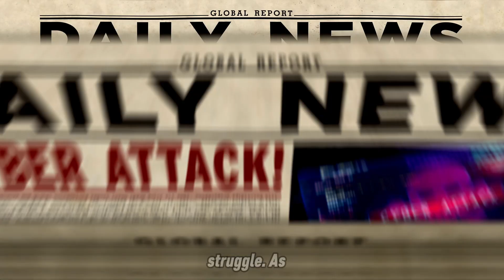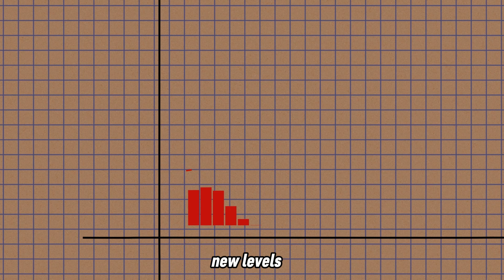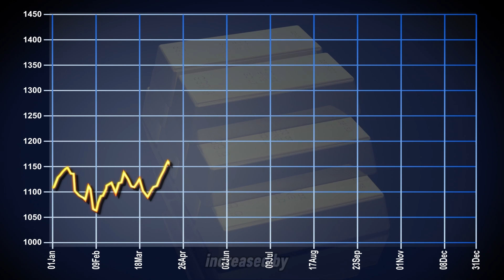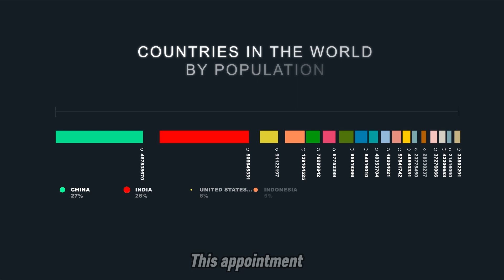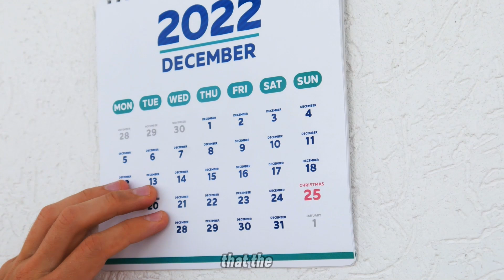War in Ukraine: Russia's Spiral of DESTRUCTION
In this gripping analysis of the ongoing conflict in Ukraine, we explore how Russia's military actions have spiraled into a devastating cycle of destruction. From the initial motivations behind the invasion to the escalating consequences on both the battlefield and the global stage, this video delves deep into the factors that have led to Russia's current predicament.

Discover the strategic miscalculations, the international responses, and the humanitarian crises that have emerged as a result of this war. We discuss the impact on civilian life, the geopolitical ramifications, and the potential future scenarios as the conflict continues to unfold.

Join us as we uncover the complexities of this war and why it has become increasingly difficult for Russia to regain control of the situation.